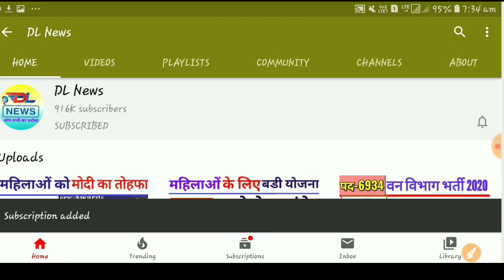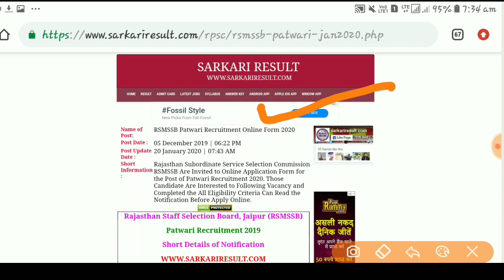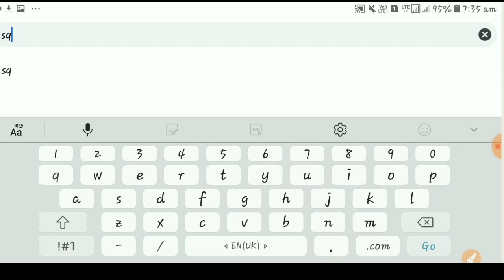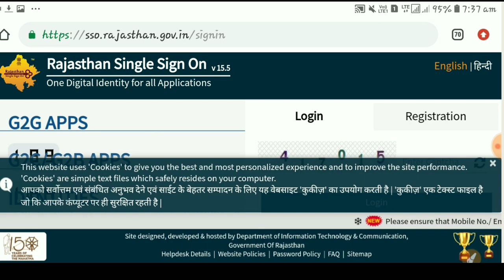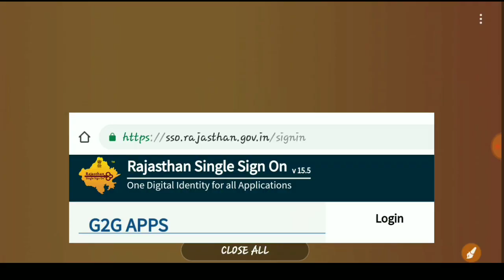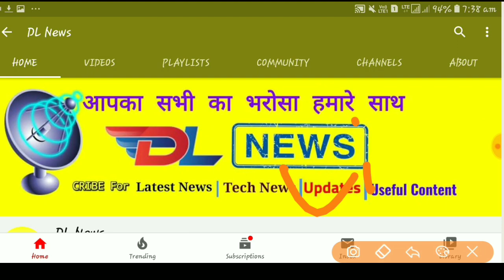पटवारी सीधी भर्ती 2020 Apply Online // Patwari patwari vacancy // Govt Jobs 2020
पटवारी भर्ती 2020 // RSMSSB Patwari Recruitment Online Form 2020 Patwari patwari bharti 2019/govt job 2020, Rajasthan Subordinate Service Selection Commission RSMSSB Are Invited to Online Application Form for the Post of Patwari Recruitment 2020. Those Candidate Are Interested to Following Vacancy and Completed the All Eligibility Criteria Can Read the Notification Before Apply Online.

Rajasthan Staff Selection Board, Jaipur (RSMSSB)

Rajasthan RSMSSB Patwari Online Form 2020 - Apply